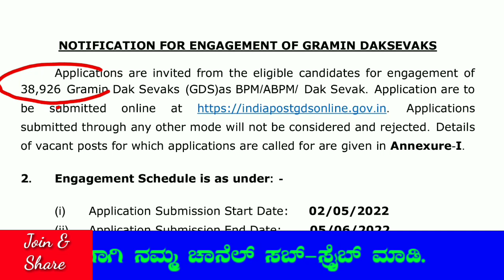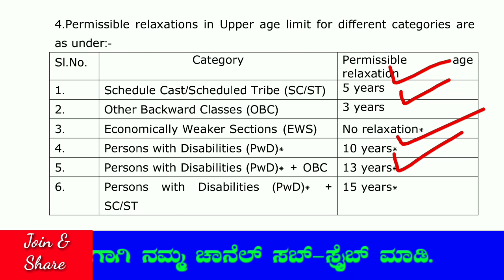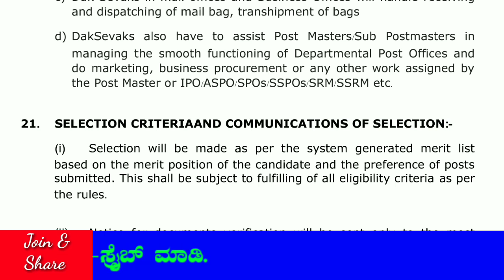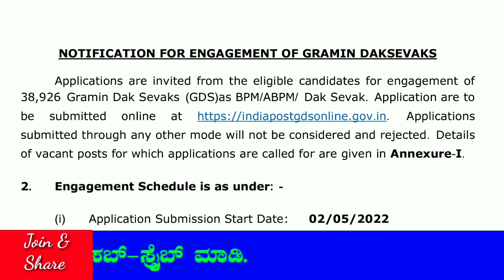Indian Post Circle Recruitment| 38926 GDS Posts| 10th Class Only| Karnataka Jobs| Apply Online